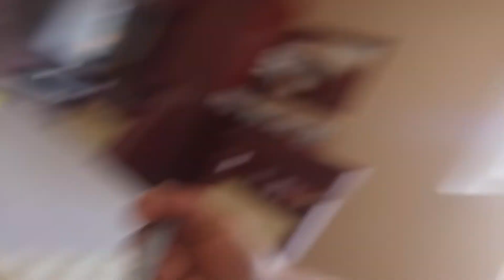Duszony na maśle z cebulką Muchomor rdzawobrązowy (Amanita fulva) Pyszny!!